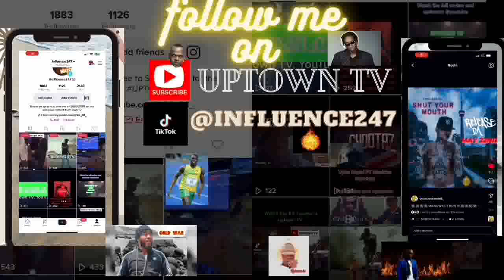EXCLUSIVE--NEW BEDFORD MOTORCYCLE STUNTING